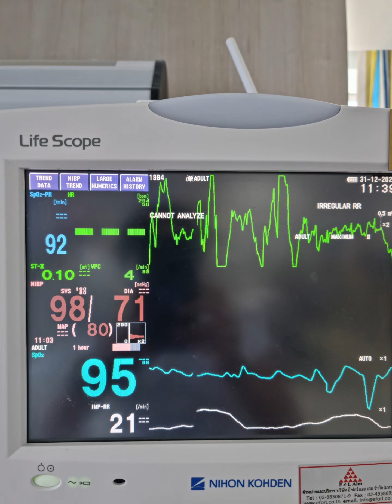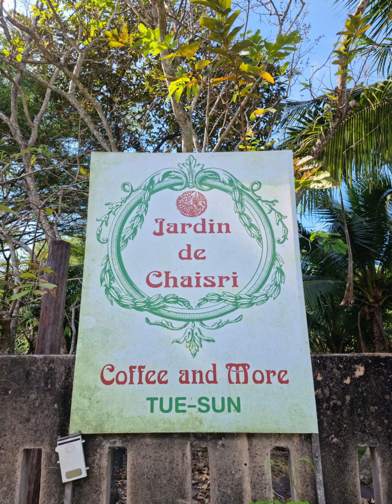Vlog 70B. The Paddle @ เจ้าพระยา